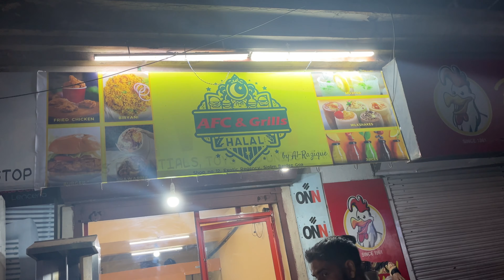Обычный день. Индия. Гоа 2024. Дожди и грозы. Шок. Лоси.